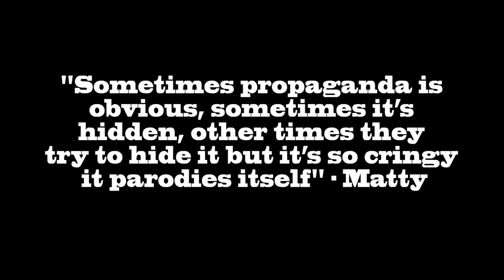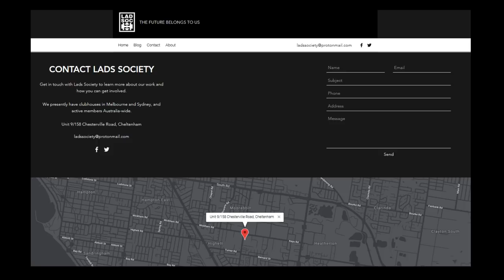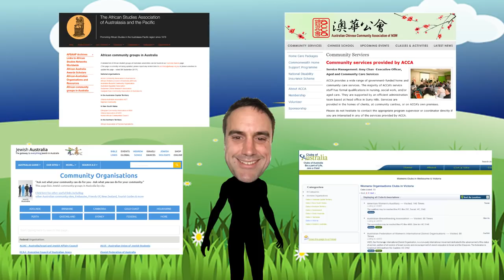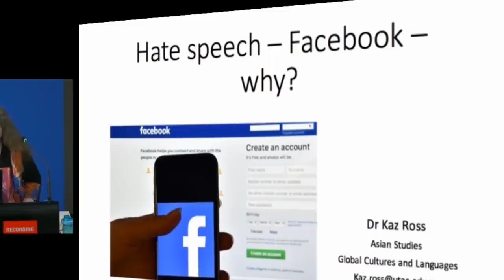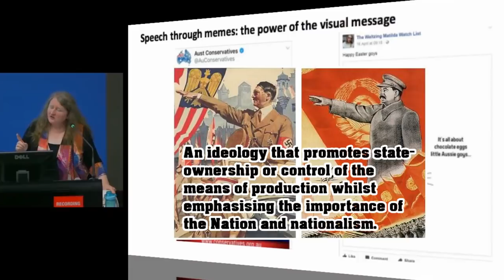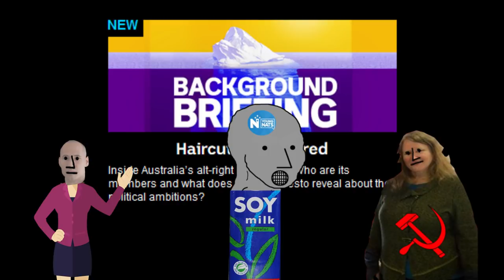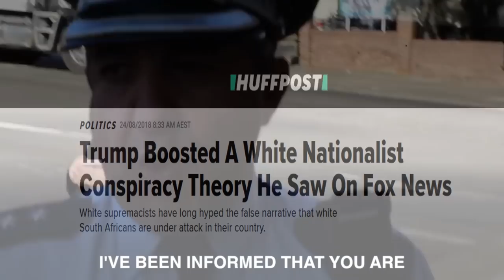The Truth About ABC Anti-Australia Propaganda - Responding to Radio National's Background Briefing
Radio National, The Australian Broadcasting Corporation (ABC Australia) and “journalist” Alex Mann have once produced a piece of propaganda designed for the sole purpose of slandering Australia’s rising Nationalist populist movement.

They especially took exception to a new community organisation known as Lads Society.

Background Briefing even aired the show in conjunct
ion with other smaller websites (not discussed in this video) confirming it was an intentional smear piece.
While claiming to be a journalistic investigation it is nothing more than a hit piece against people who disagree with their biased political position.

What journalism they did was far overshadowed by the lack of effort of objectivity, there was no balance, no objectivity, they didn’t seek the get the truth, they just smeared and defamed anyone they didn’t like.

This is my response to yet more taxpayer funded lies from their ABC Australia.